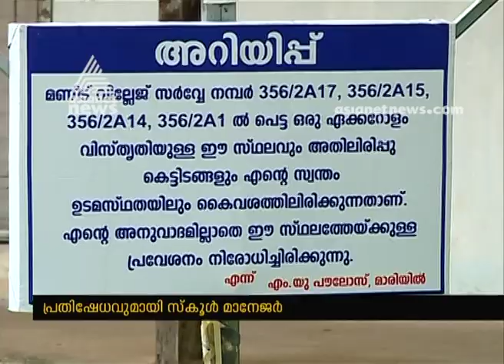സ്കൂൾ മുറ്റത്ത് വാഴകൃഷിക്ക് കുഴിയെടുത്ത് പ്രതിഷേധം